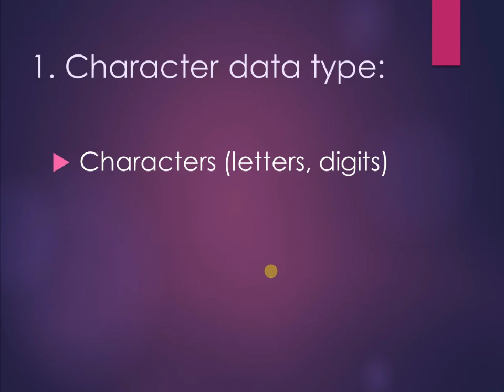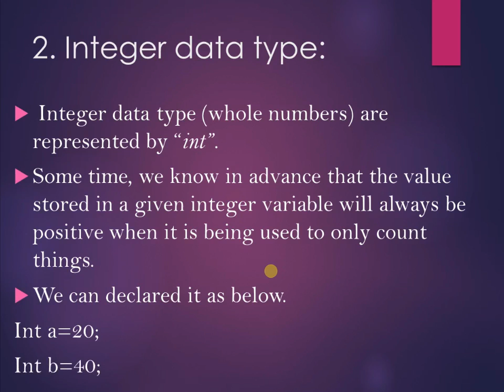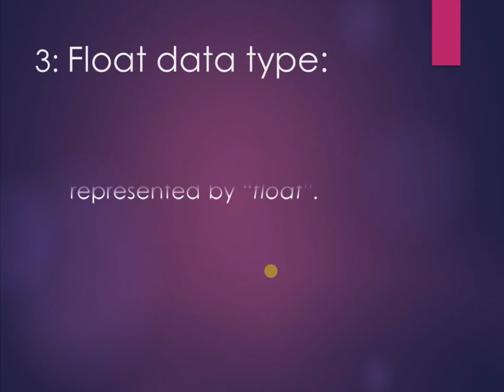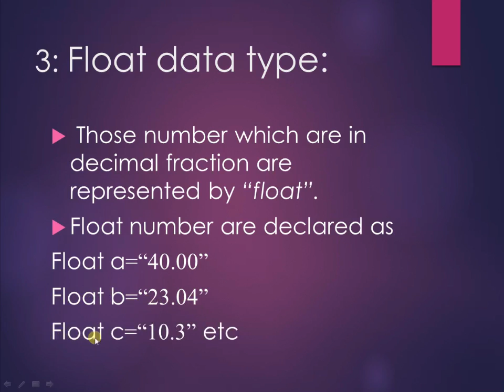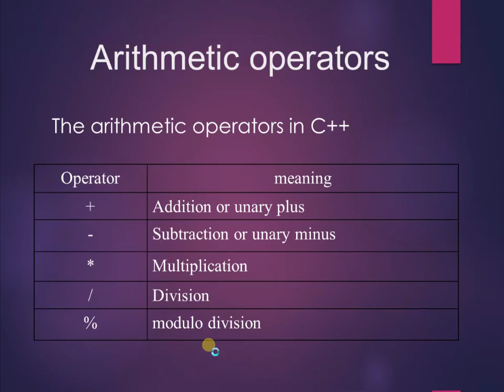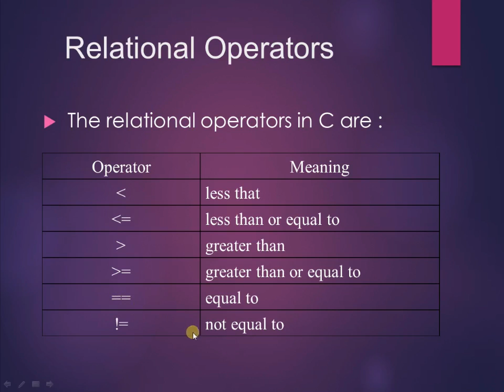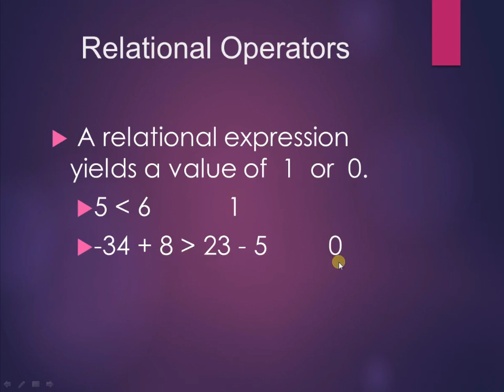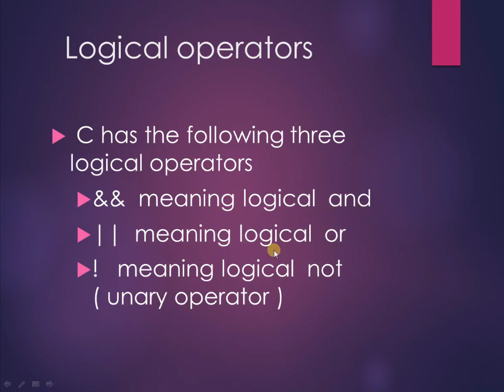C++ Tutorial for Beginners 2 - DATA TYPES and Operators of C++ Boolean operators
C++ tutorial for beginners  DATA TYPES & Operators of C++ ,Arithmetic Operators, Expressions,Boolean operators
In this c++ / cpp programming video tutorials / lecture for beginners video series, you will learn about the size of operator / function in detail with example.
You will learn what is the use of size of operator, how to use it with datatypes, variables and structures in detail with example.
All you need as a beginner in programming.